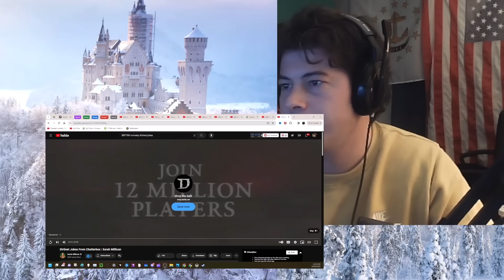American Reacts Dirtiest Jokes From Sarah Millican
McJibbin
USA